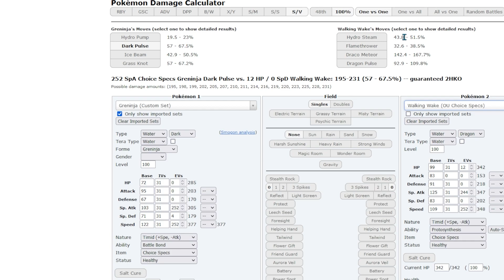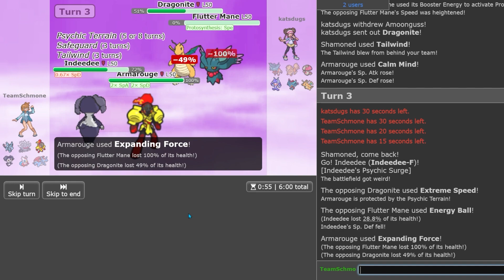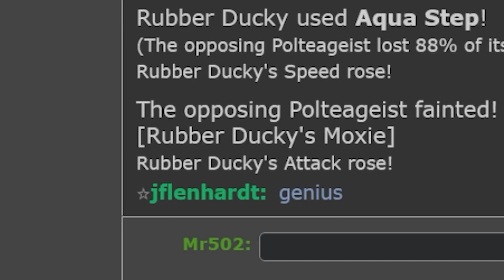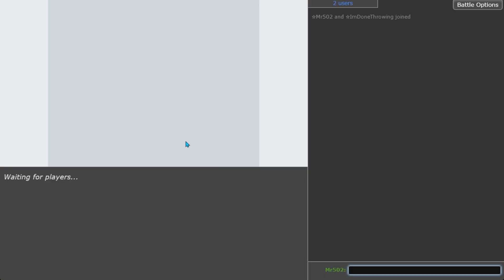THE BEST AND FUNNIEST POKEMON SHOWDOWN MOMENTS (Thank you for 502 subs!)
Wow! We just crossed the 502 subscriber milestone, and it's thanks to all of you! We also just hit 100,000 total views on the channel! These are two huge numbers to hit and I couldn't be happier or more grateful for all the love and support you have showed me since the channel started. Thank you all very much, and I hope you enjoy the video! And a big thank you to everyone who has collaborated with me up to this point and help make fantastic content.

Stats (at time of posting): 510 subscribers, 100,534 views, 363 videos